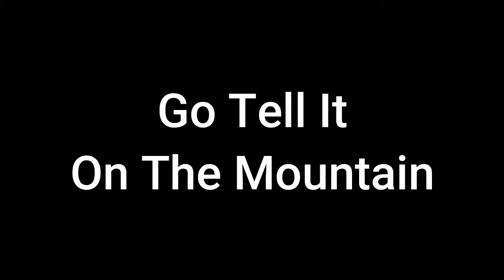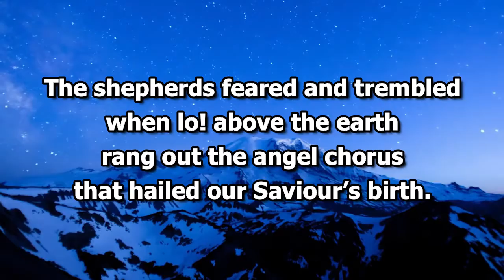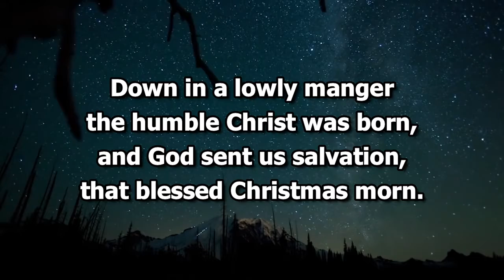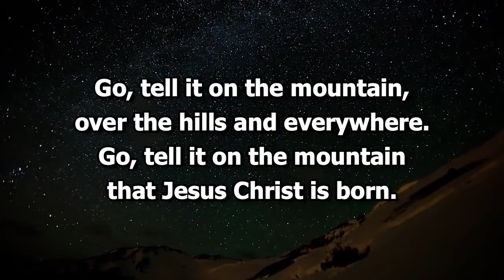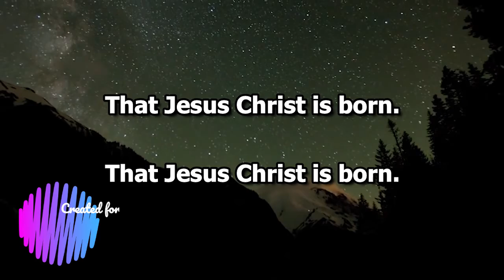Go Tell It on the Mountain